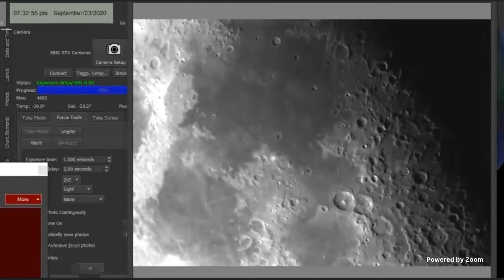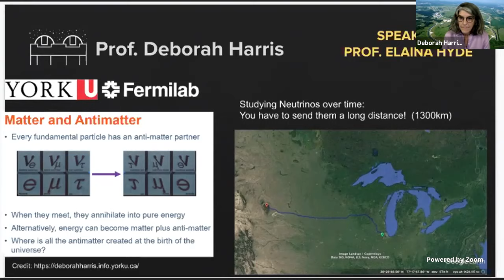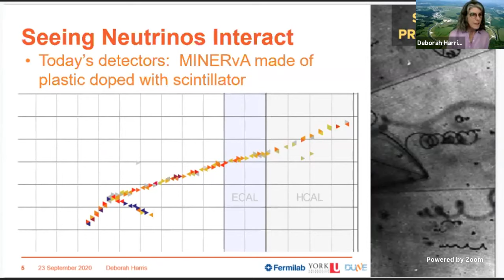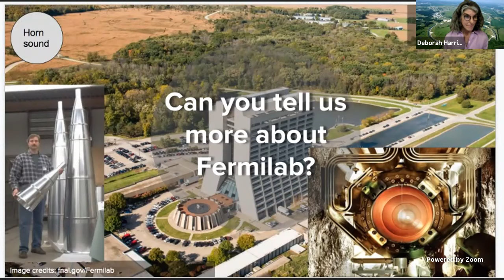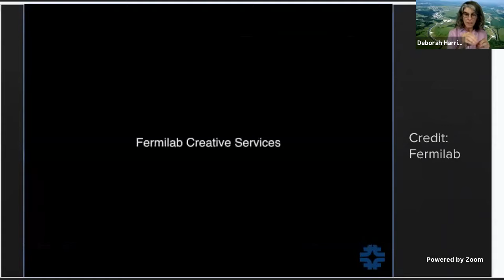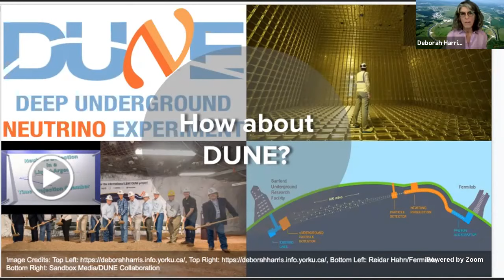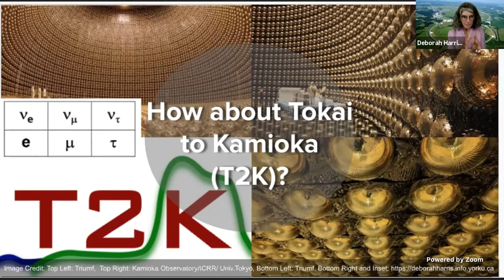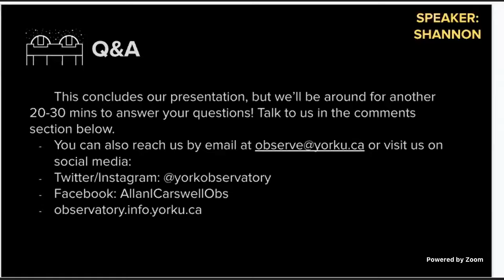York AICO TeleTube Sep 23 2021 - An Interview with Prof. Deborah Harris, Neutrino Researcher!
An exciting interview with Fermilab and York University Prof. Deborah Harris, come learn about her mysterious neutrino research with our interviewers Shannon, Obada and Quinton!

Note: Extra Fermilab credit for images of Prof. Harris in slide 2